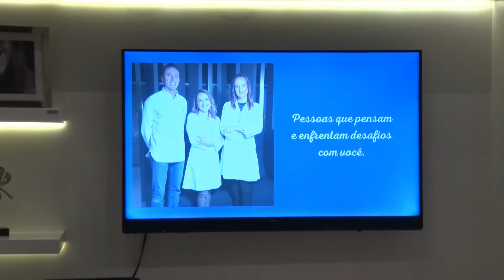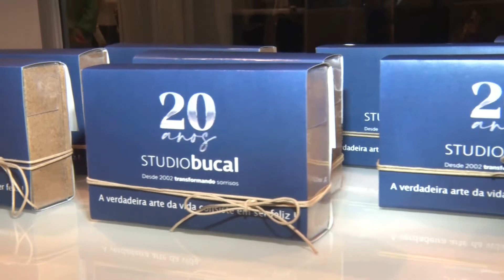Studio Bucal 20 anos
Studio Bucal comemorou 20 anos com um coquetel para equipe, familiares e imprensa. Uma bela história de sucesso que temos acompanhado ao longo de muitos anos. Desejamos muitas felicidades e aproveitamos para parabenizar toda equipe!